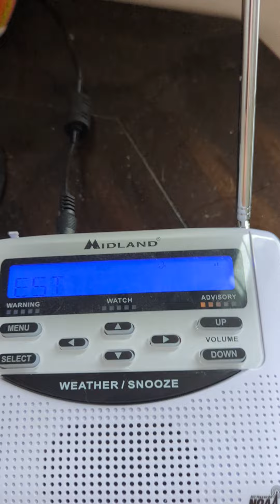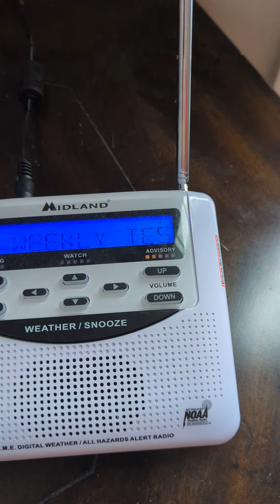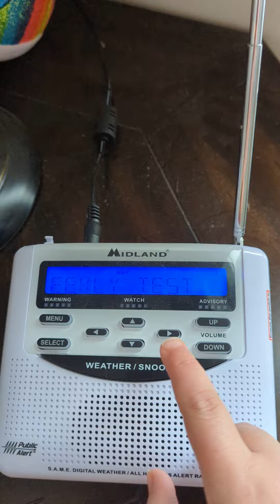Required weekly Test for Georgia Don't watch 1st one